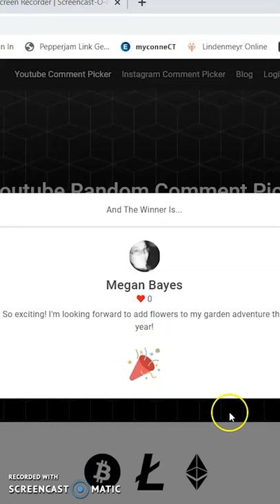give away winner!!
Huge thank you to Ashley and Jake for helping us help more people grow more flowers!!